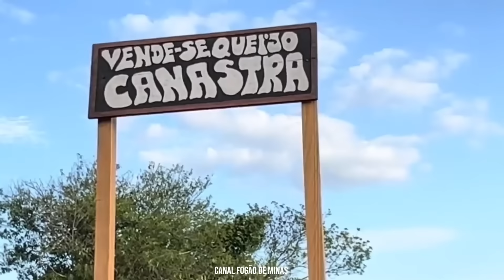PÃO DE QUEIJO CASEIRO E CROCANTE COM QUEIJO CANASTRA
Bruna é neta da vó Nelita é Neta do seu I Zé iza.
Neste dia foi feita uma receita maravilhosa de pão de queijo crocante  uma receita antiga de sua vó.

Escalda :2 copos de leite,2 de água e 1 copo de gordura!!

Um quilo e meio de polvilho doce e azedo ,meia a meia ,2 colheres de sal ,15 ovos e queijo a vontade !

Contato para a compra do queijo

NOSSA REDE SOCIAL INSTAGRAM
veja nosso vídeo
Viajamos para diferentes regiões  e mostramos como as pessoas vivem nas roças brasileiras. Gravamos a vida real embelezada como ela é. Mostraremos a vida habitual das roças e a culinária de diferentes estados.
Interessa-nos saber como viveram os nossos antepassados, estudar as suas tradições e dominar os antigos ofícios e refeições.
SOMOS O FOGÃO DE MINAS [ SAYMON PAZ E JAQUELINE TEIXEIRA